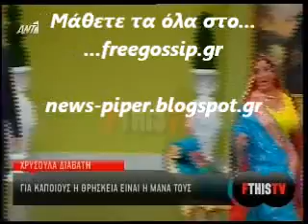Η Χ.Διαβατη στο fthistv